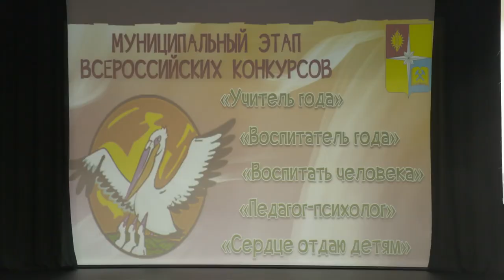В Апатитах завершился конкурс профмастерства «Учитель года-2022»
В Апатитах названы лучшие педагоги, классные руководители и воспитатели муниципального этапа конкурсов «Учитель года», «Воспитатель года», «Воспитать человека», «Педагог-психолог», «Сердце отдаю детям». Победители представят Апатиты на областном этапе всероссийского конкурса профессионального мастерства.